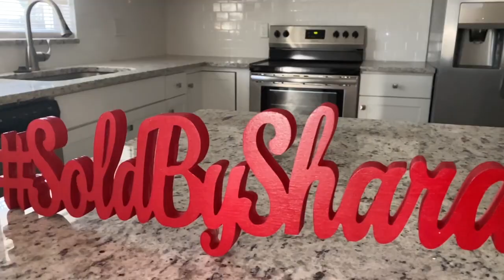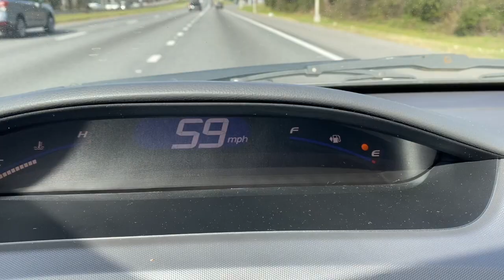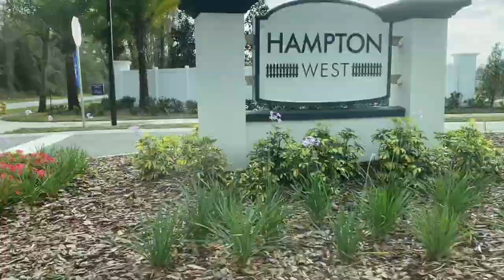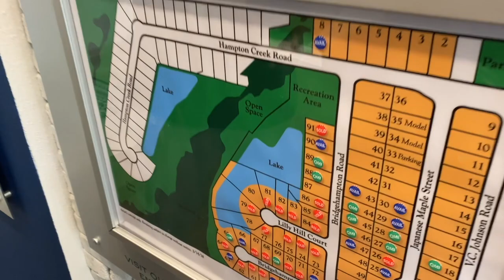A DAY IN THE LIFE OF A REAL ESTATE AGENT| MILLENNIAL REALTOR | VLOG (EPISODE 1)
Day in the life of a Realtor. Ever wonder what it looks like during the day of a Real Estate Agent? This is just a snippet of what a typical day can look like.

My Candle & Body Line Àṣẹ Therapy